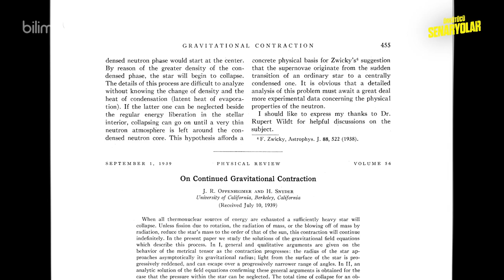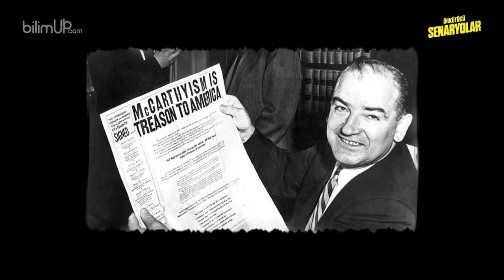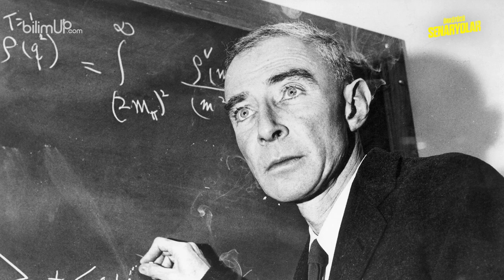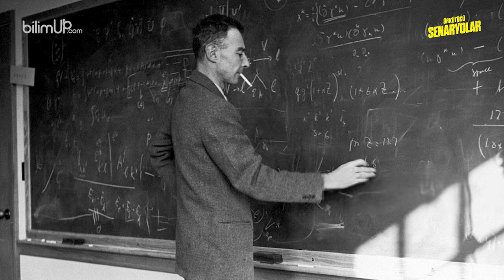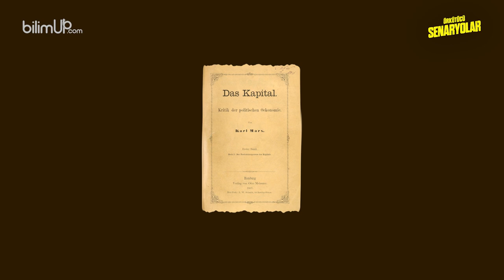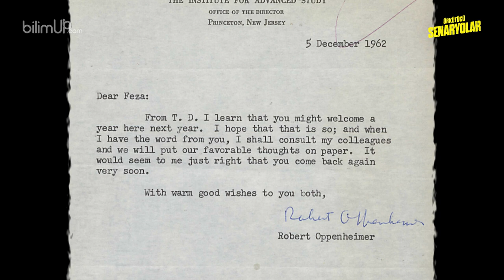ATOM BOMBASININ BABASI HAKKINDA AZ BİLİNEN 9 GERÇEK - OPPENHEIMER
II. Dünya Savaşı sonrası ve nükleer çağın ilk günlerinde Hiroşima ve Nagazaki'ye atom bombası atılmasının ardından kendine “Ben, ölüm oldum” diyen Oppenheimer hakkında neler biliyorsunuz? İşte Oppenheimer hakkında daha önce hiç duymadınız 9 ilginç bilgi!

Editör: Esra Neşeli
Seslendirme: Merve Kahraman
Kurgu: Mehmet Küçüktongur

bilimUP, bilimsel ve teknolojik haber aktarıcılığı ve bilim anlatıcılığı yapmak amacıyla yayın yapan öğrenci topluluğudur. Üniversite öğrencilerini, bilimsel araştırmaları ve güncel teknolojik gelişmeleri anlaşılır bir dille aktarmak için ürettiği içerikleri sunar.

vaktiniz varsa

bölümler
0:00 Giriş
0:39 Oppenheimer
1:15 Kara Deliklerin Varlığını Öne Süren İlk Kişi
2:02 Einstein'la Ufak Bir Polemik
3:24 Elma ile Zehirleme
4:12 Başkan Truman'la Karşı Karşıya
5:15 Öğrencileri Ona Hayran Kaldı
5:55 6 Dil Biliyordu
6:22 Dahi Bir Çocuk
7:23 Kız arkadaşının Kod Adı "Trinity"
7:51 Feza Gürsey'e Mektup
8:44 Kapanış